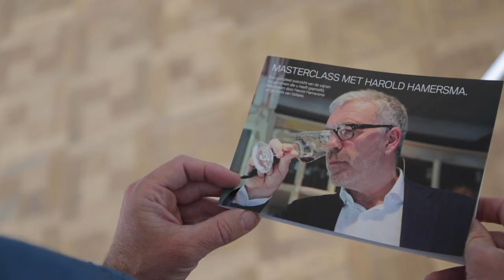BMW Privileges | Masterclass Wijn & Spijs Aftermovie (BMW.nl)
Mooier kon een weekendje weg toch niet beginnen? BMW rijders die lid waren van BMW Privileges konden wijn proeven met Harold Hamersma. Bijvoorbeeld bij Wijndomein St. Martinus, op nog geen half uurtje rijden van Maastricht of Aken. Ontdek meer over BMW Privileges op